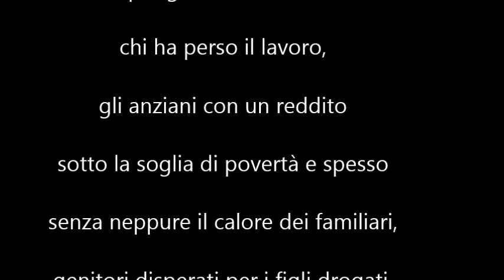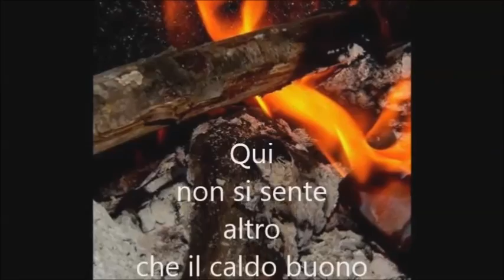Natale Ungaretti - (Video di Michele Pianta)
Natale di Giuseppe Ungaretti - (Video di Michele Pianta)
Il Natale di Ungaretti è il Natale dell'intimità, della sobrietà, della condivisione del dolore universale.